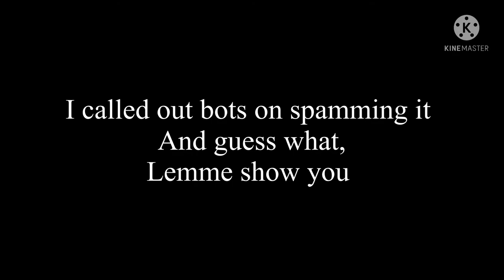Never use These website ⚠️ Scam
Its the Ytwon sus website when I press “ReadMore”